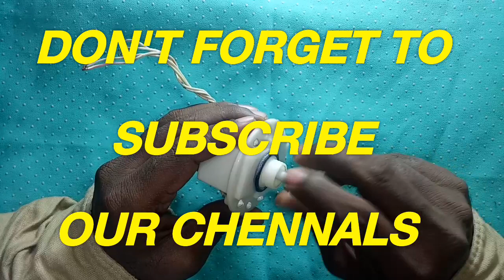Faraday's law in Tamil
Faraday's laws of Electro Magnetic Induction the Explanation with Demo in Tamil
Faraday's laws
1.First law with Demo
2.Second law with Demo